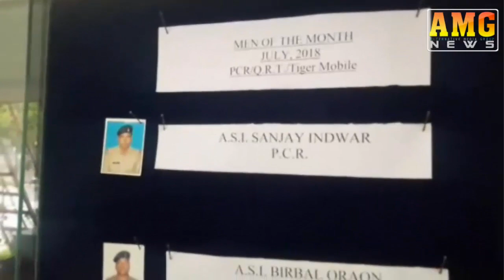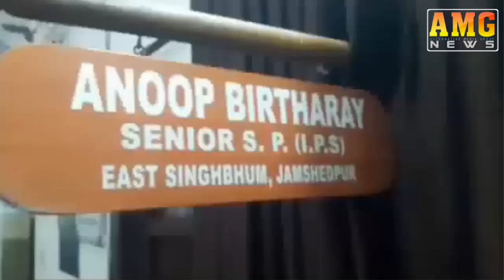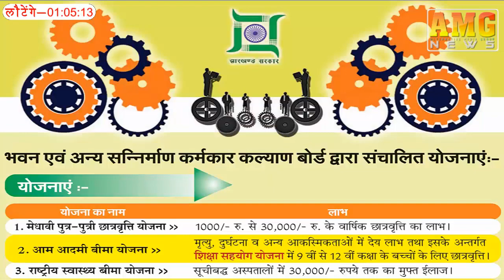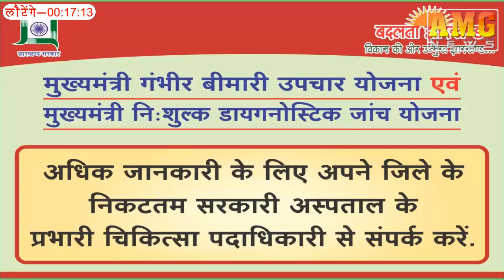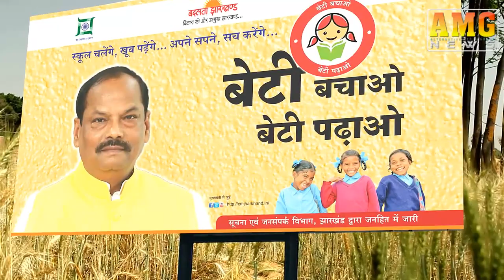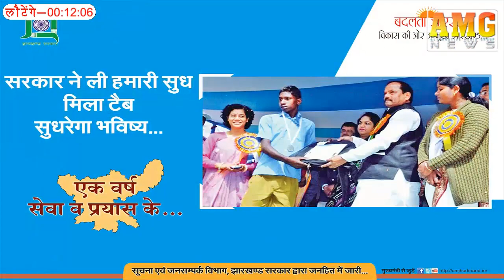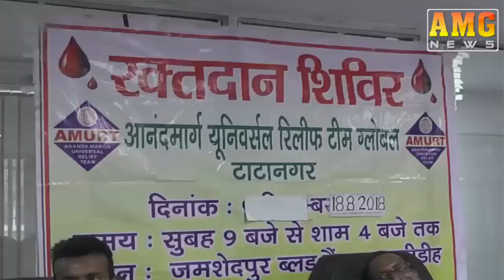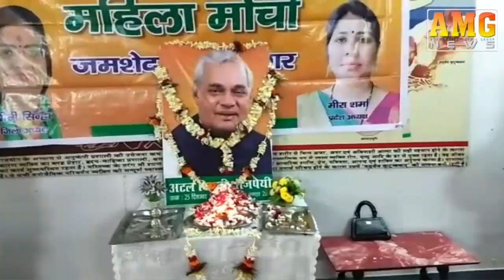AMG News Jamshedpur 18 August 2018